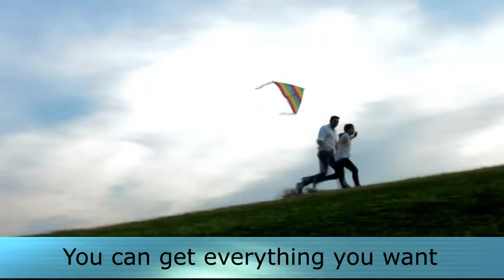What You Project You Receive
Harnessing the Law of Attraction